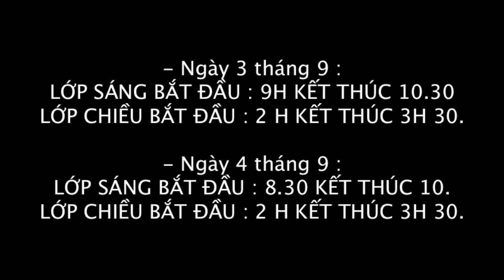The Vibe Workshop Vietnam: Fao Phong Cao & Paul Ross